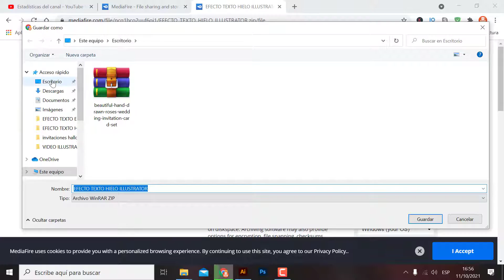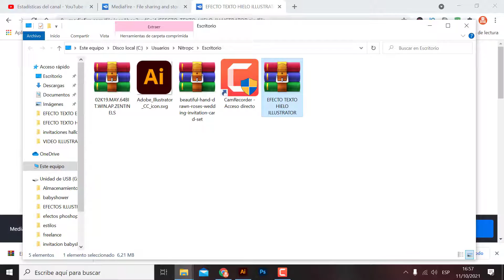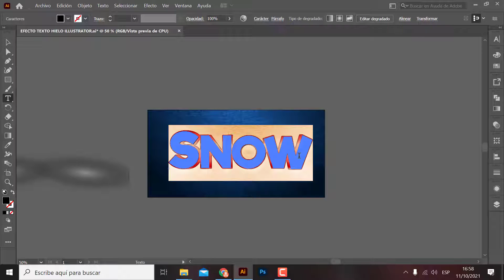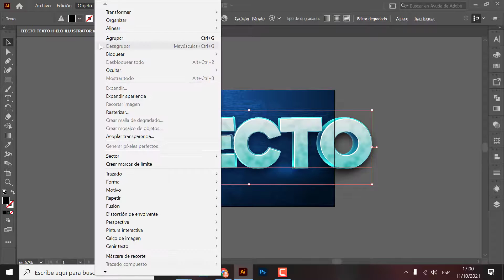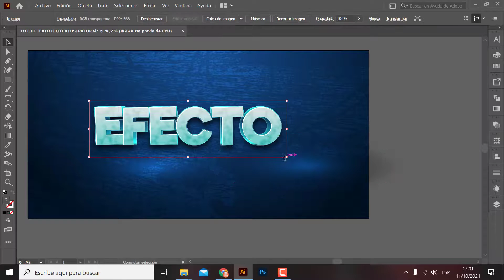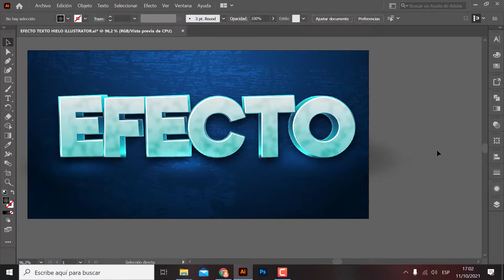EFECTO TEXTO 3D HIELO EN ILLUSTRATOR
hola que tal amigo en este video les traigo un texto con efecto 3D hielo en  illustrator espero que les sirva